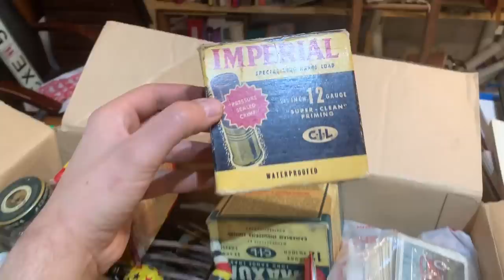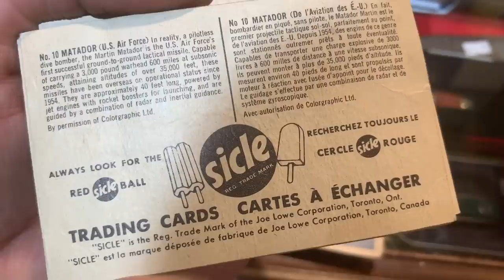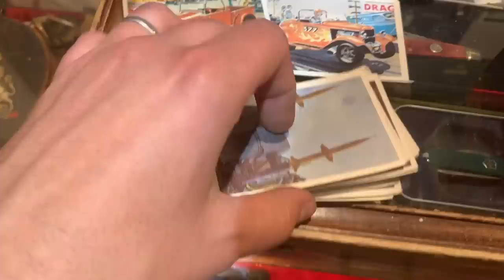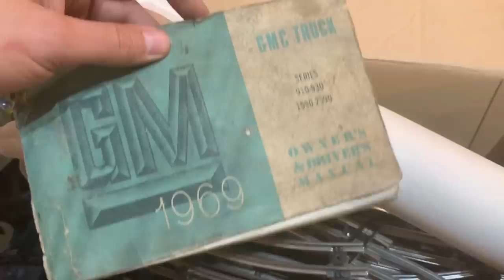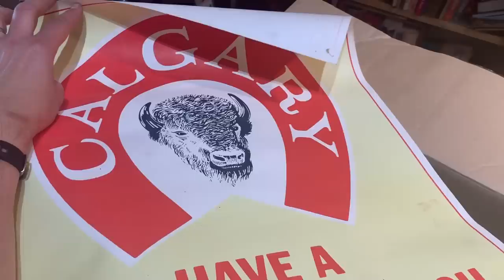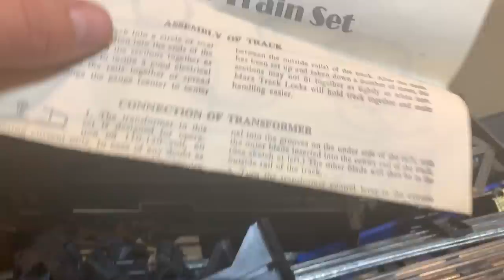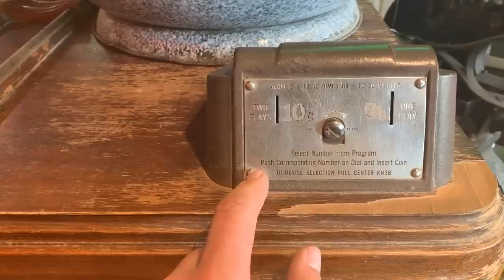Estate finds! Unboxing some new finds! Meet Sean the other member of Curiosity inc!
Meet Sean our other member of Curiosity Inc! and watch as we get some cool antiques in the shop while getting ready to clear some old stock out at auction!